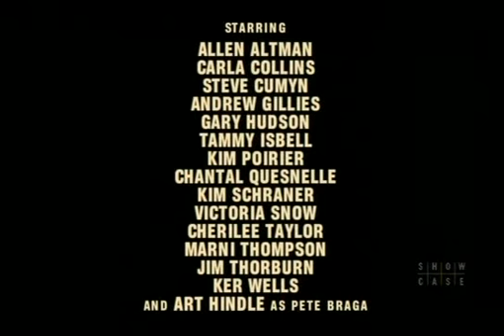Paradise Falls s01e52 the final twist (Series one finale)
The Most successful Canadian show ever.
Paradise Falls was a weekly soap opera shown nationally on the Showcase channel in Canada, starting in 2001. It is set in a summer cottage community in Central Ontario.
Like many major US soaps, sex is a dominant part of the storylines.